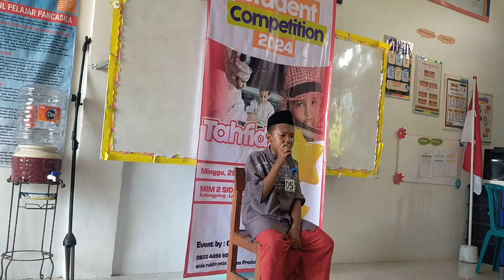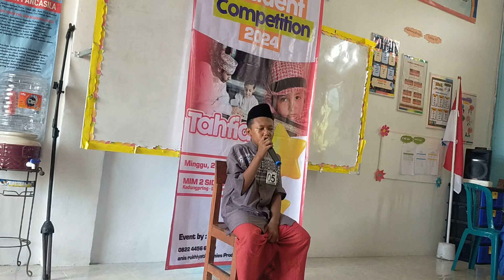Tahfidz Kategori SMP /MTs 2024